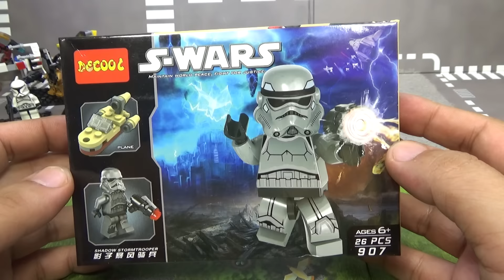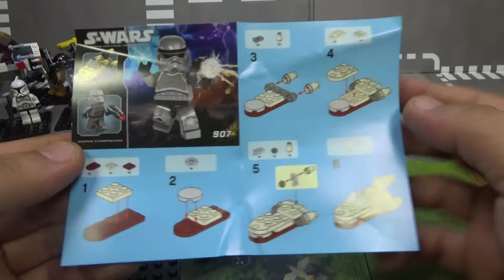decool 스타워즈 쉐도우 트루퍼 캘린더 루크 랜드스피더 미니비행기 레고 짝퉁 Lego knockoff Star Wars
중국 레고 짝퉁 제조 업체인 데쿨에서 레고 스타워즈 미니피규어와 레고 스타워즈 캘린더에서 작은 비행기 개체를 꺼내서 만든 제품으로 품질은 괜찮은 편인데, 비행기는 너무 단순한것들이 좀 많은듯 하네요~

907
shadow stormtrooper 75079
Day 12: Luke’s Landspeeder 75056